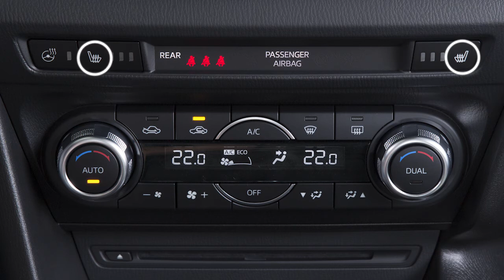Mazda3 Koltuk ve Direksiyon Ayarları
Aracınızın tüm kontrollerine ulaşabilmenizi ve Mazda'nızı güvenli şekilde kullanabilmenizi sağlamak için konforlu bir sürüş pozisyonu şarttır. Bu videoda, en üst düzeyde konfor için aracınızda koltuk ve direksiyon konumlarının nasıl ayarlandığını öğrenebilirsiniz.